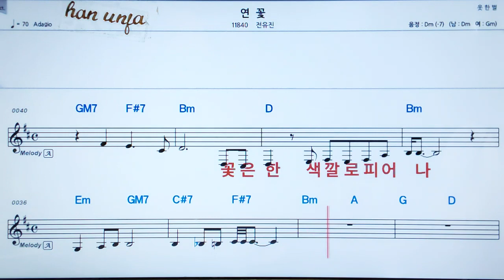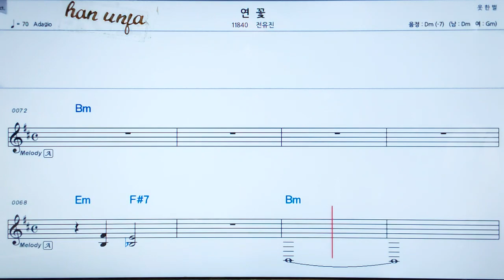💖연꽃/전유진 👍MR,가라오케 악보 코드 가사 ,Karaoke반주